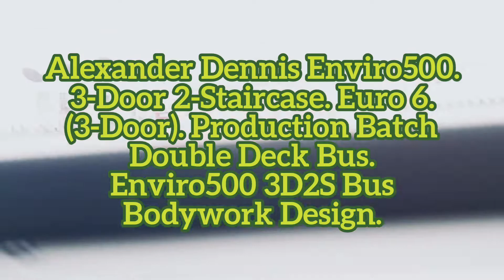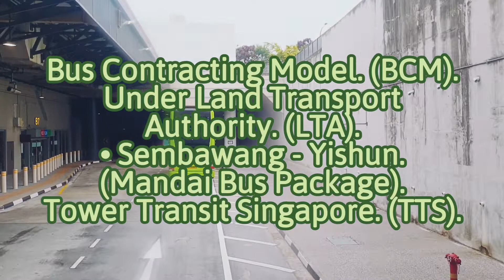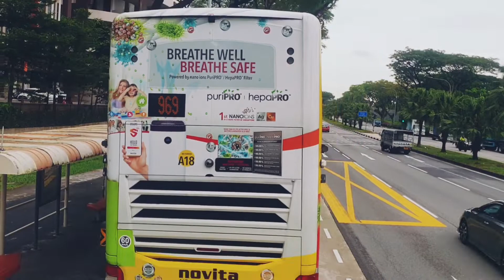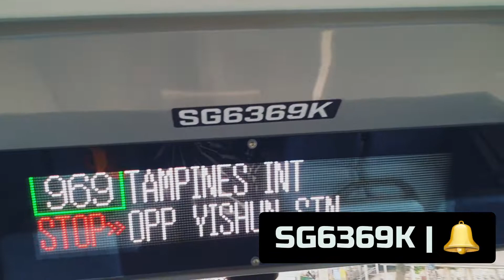SG6369K Service 969. Alexander Dennis Enviro500. Euro 6 (3-Door). Double Deck Bus. SG❤BUS.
- Bus Registration Plate: SG6369K

- Alexander Dennis Enviro500. 3-Door 2-Staircase. Euro 6 (3-Door). Production Batch Double Deck Bus. Enviro500 3D2S Bus Bodywork Design.

- Bus Operator: Tower Transit Singapore. (TTS).
- TTS Bus Depot: Mandai Bus Depot. (MDDEP).
- TTS Bus Service: MDDEP Service 969.
- TTS Current Bus Service: MDDEP Service Flexi-Deployments.
- LTA BCM Bus Package: Sembawang - Yishun. (Mandai Bus Package). Tower Transit Singapore. (TTS).

- Location: Woodlands Square - Woodlands Integrated Transport Hub. (WITH). Regional Bus Interchange.

- Destination: Yishun Ave 2 - Opp Yishun MRT Station. (Bus Stop).

- Tower Transit Singapore. (TTS). Bus Service 969 (Direction 1): Woodlands Square - Woodlands Integrated Transport Hub. (WITH). Regional Bus Interchange Towards Tampines Ctrl 1 - Tampines Bus Interchange.

- Tower Transit Singapore. (TTS). Bus In (LTA) Lush Green Bus Livery. SG❤BUS. Moving Ahead Together. Without Bus Advertisement.

- Date & Time Filmed: Wednesday. 03 August 2022. @ 16:46 PM.